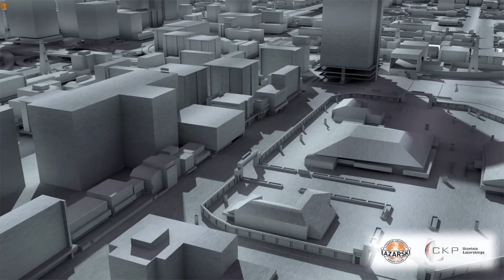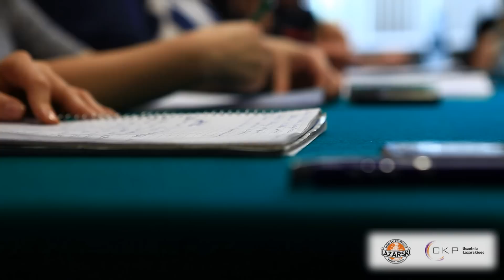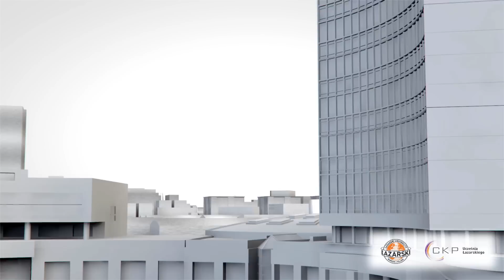Centrum Kształcenia Podyplomowego Uczelni Łazarskiego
Centrum Kształcenia Podyplomowego Uczelni Łazarskiego (CKP) to nowoczesna jednostka uczelniana, oferująca wysokiej jakości usługi z zakresu kształcenia podyplomowego, szkoleń i doradztwa dla firm, instytucji oraz jednostek administracji publicznej i samorządowej.

CKP jako wiodący ośrodek kształcenia podyplomowego i szkoleń profesjonalnych buduje swoją ofertę w oparciu o najwyższe standardy merytoryczne, doświadczoną kadrę akademicką i ekspercką, reprezentującą różne sektory gospodarki i instytucje administracji publicznej i samorządowej oraz organizacje non-profit. CKP jest również stałym partnerem wielu przedsiębiorstw i instytucji zapewniając kompleksową ofertę doradczo-szkoleniową. Nasza oferta obejmuje programy skupione wokół takich centrów wiedzy jak:

    Akademia Marketera
    Akademia Menedżera
    Akademia Trenera Biznesu
    Akademia Administracji Publicznej
    Akademia Prawa Sądowego
    Akademia Prawa dla Przedsiębiorców
    Akademia Rynku Nieruchomości
    Akademia Umiejętności Psychologicznych
    Akademia Skutecznej Komunikacji
    Akademia Liderek
    Akademia Nowoczesnej Edukacji